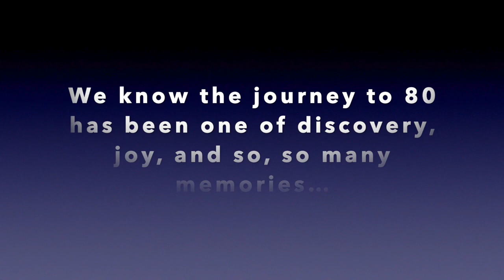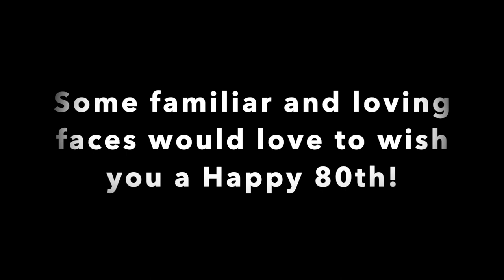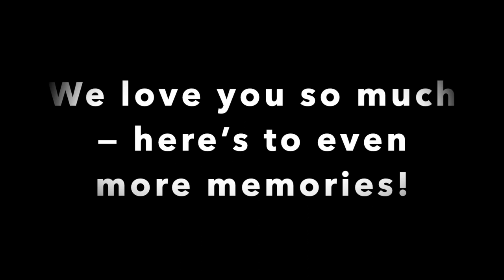Happy 80th Birthday, Carol